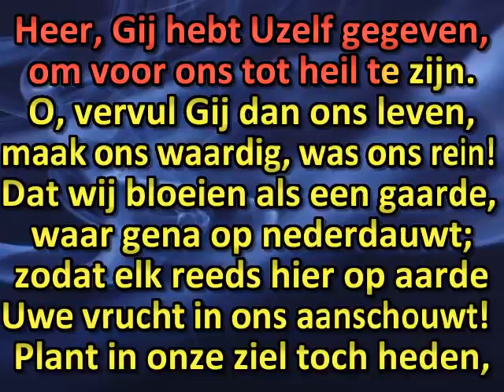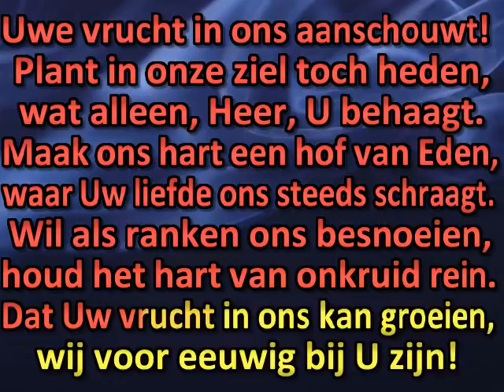395. Heer, Gij hebt Uzelf gegeven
- About the New Apostolic Church -

We are a Church where people feel at home, inspired by the Holy Spirit and their love for God, aligning their lives to the Gospel of Jesus Christ and preparing for His return and eternal life.

Throughout the universe a song is  heard - the song of the creation praising its Creator. We hear it at the singing of the birds, at rushing brooks and the swirling sounds of the wind; at the rustling sound of falling leaves, and the rumbling of the thunder in the distance; we find it in the soft breeze of silence, and in the sound of the waves; but above all we find it in the soul of human beings, whom God has endowed with the most expressive sounds of all. In the song of the creation, the human being is the lead singer.
The glorious being of God has unlock the human soul to wondrous admiration, and mankind's words of praise reach out to the infinite; the soul acquires wings and soars upwards where it dwells in the sunshine of His benevolent countenance.
By uniting the art of music and poetry, mankind has created a special kind of song to express its deepest and holiest thoughts towards God. This is the hymn, its melody by nature restricted, and its form subjected to metre and repitition. And yet, when couched in the language of prayer, faith, praise, and self-commitment, its range extend from the most intimate recesses of the heart to the sublime regions of the heavens.
Door het hele universum weerklinkt een lied - het lied van de schepping dat haar Schepper prijst. Wij horen het in het zingen van de vogels, in het geklater van de beekjes, in het ruisen van de wind, in het geritsel van vallende bladeren, in het rommelen van ver gedonder, in het geloei van de golven, of als ons zachte Stilte omringt. Maar boven alles weerklinkt dit lied in de ziel van de mens die de wonderbare God met de mogelijkheid heeft uitgerust om de sterkst uitgedrukte en mooiste klank te formeren.
De lofliederen van de mensen op onze schepper zijn veelvoudig, nagenoeg onmetelijk. Ze verlenen de ziel vleugels, die zij omhoog laat gaan om in het heldere Licht der Genade en goedheid Gods te vertoeven.
Door de vereniging van muziek en dichtkunst hebben mensen een heel bijzondere manier van liederen gemaakt om hun diepste en heiligste gevoelens tegenover God uit te drukken. Dat is dat - van nature uit eenvoudige - kerklied, door vanaf de vorm aan vers- en maatsoort gebonden. Ondanks deze eenvoudigheid, in de taal van het gebed en geloof gelezen, spant het in inhoud en uitdrukking een wijde boog - van de stilste kamer van ons hart tot in de uitgestrektheid van de hemel